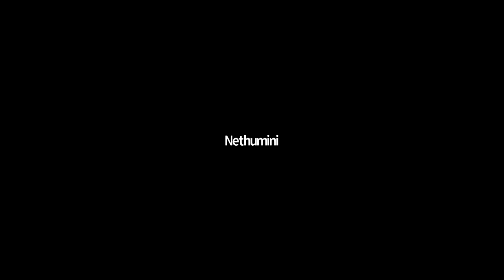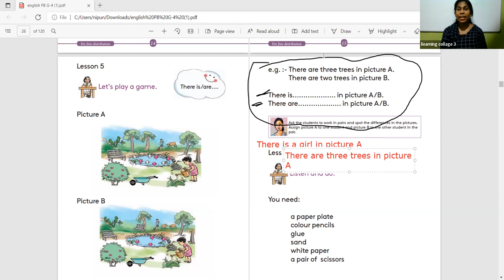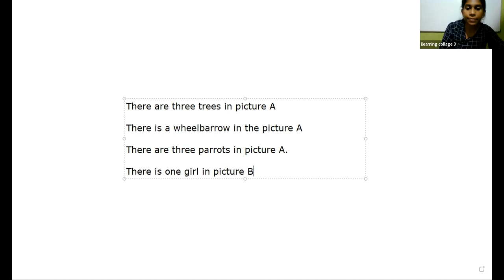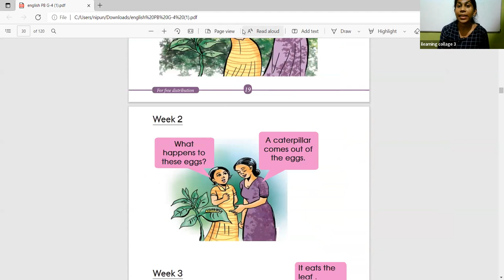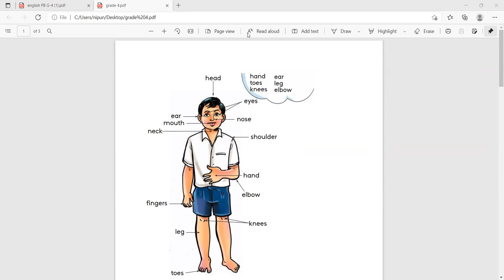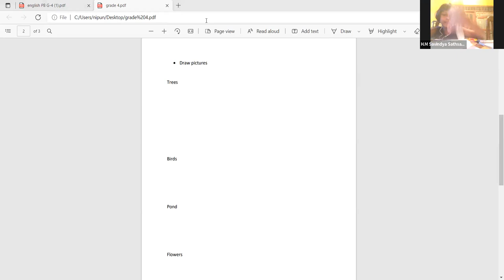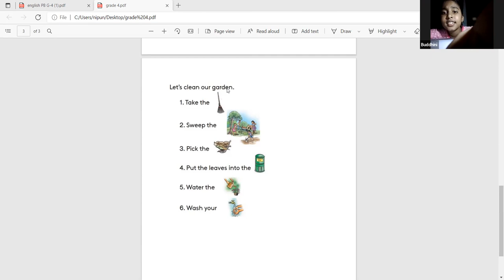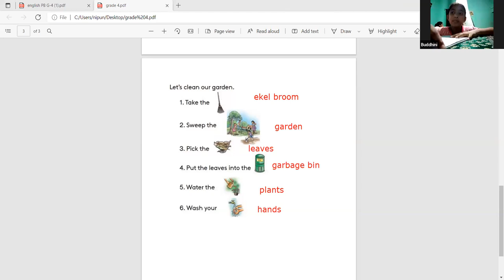4 ශ්‍රේණිය ඉංග්‍රීසි පන්තිය බදාදා Mar 16, 2022